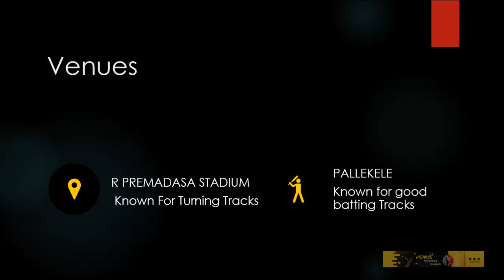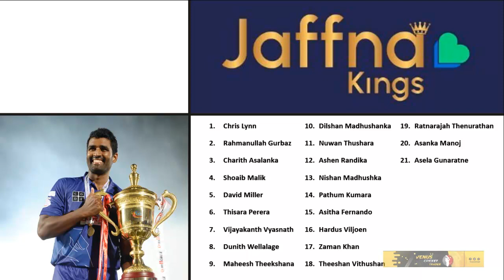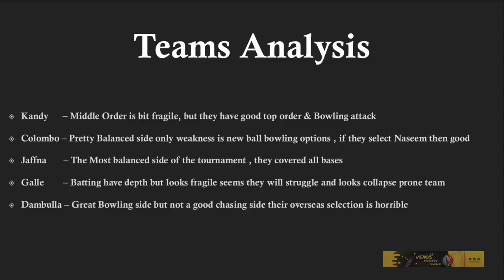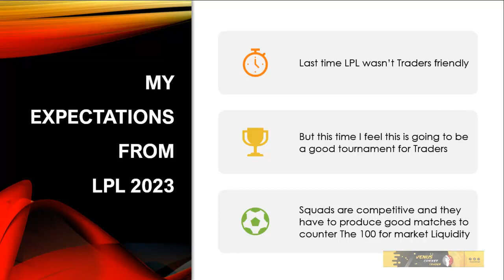Lanka Premier League 2023 Preview | LPL 2023 | Dream11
LPL 2023 schedule: Full fixtures list, match timings and venues for Lanka Premier League 2023

LPL 2023 auction, updated squads: Full team lists for all sides after the Lanka Premier League auction
(overseas cricketers underlined)
Colombo Strikers: Babar Azam, Matheesha Pathirana, Naseem Shah, Chamika Karunaratne, Pathum Nissanka, Ahan Wickramasinghe, Dhananjaya Lakshan, Niroshan Dickwella, Wahab Riaz, Lakshan Sandakan, Nipun Dhananjaya, Movin Subasingha, Lahiru Udara, Jeffrey Vandersay, Eshan Malinga, Shashika Dulshan, Nuwanidu Fernando, Iftikhar Ahmed, Lorcan Tucker, Kavishka Anjula, Ramesh Mendis, Mohammad Nawaz, Yashodha Lanka, Angelo Perera

Dambulla Aura: Matthew Wade, Kusal Mendis, Lungi Ngidi, Avishka Fernando, Dhananjaya de Silva, Kusal Perera, Hayden Kerr, Sadeera Samarawickrama, Binura Fernando, Noor Ahmad, Sachitha Jayathilake, Janith Liyanage, Dushan Hemantha, Pramod Madushan, Treveen Mathew, Shahnawaz Dahani, Lakshan Edirisinghe, Jehan Daniel, Wanuja Sahan, Kavidu Pathirana, Ravindu Fernando, Alex Ross, Manelker de Silva, Praveen Jayawickrama

Galle Titans: Shakib Al Hasan, Dasun Shanaka, Tabraiz Shamsi, Bhanuka Rajapaksa, Seekkuge Prasanna, Lahiru Kumara, Shevon Daniel, Lasith Croospulle, Sohan de Livera, Ashan Priyanjan, Ben Cutting, Mohammad Mithun, Minod Bhanuka, Pasindu Sooriyabandara, Avishka Perera, Mohamed Shiraz, Lahiru Samarakoon, Kasun Rajitha, Akila Dananjaya, Chad Bowes, Tim Seifert, Sonal Dinusha, Vishwa Fernando, Anuk Fernando

Jaffna Kings: David Miller, Maheesh Theekshana, Rahmanullah Gurbaz, Thisara Perera, Charith Asalanka, Dunith Wellalage, Shoaib Malik, Pathum Kumara, Vijayakanth Viyaskanth, Theesan Vithushan, Asanka Manoj, Nishan Madushka, Asitha Fernando, Hardus Viljoen, Nuwan Thushara, Dilshan Madushanka, Zaman Khan, Ashan Randika, Ratnarajah Thenurathan, Chris Lynn, Asela Gunaratne

B-Love Kandy: Mujeeb Ur Rahman, Wanidu Hasaranga, Fakhar Zaman, Angelo Mathews, Isuru Udana, Dinesh Chandimal, Mohammad Hasnain, Dushmantha Chameera, Sahan Arachchige, Ashen Bandara, Mohammad Haris, Navod Paranavithana, Asif Ali, Kamindu Mendis, Nuwan Pradeep, Chaturanga de Silva, Lahiru Madushanka, Aamer Jamal, Malsha Tharupathi, Thanuka Dabare, Lasith Abeyratne, Avishka Tharindu